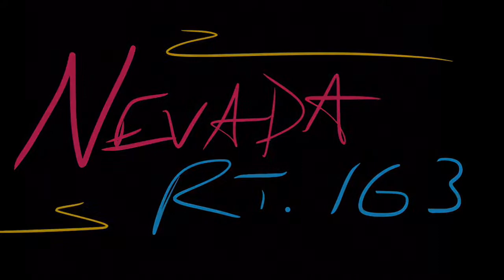The beauty of Route 163 Nevada high def drive through apr2017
A trip down 163 in nevada